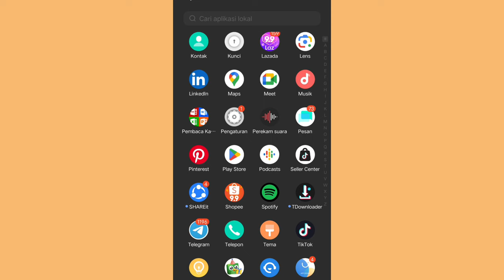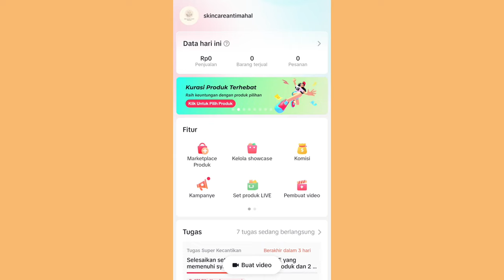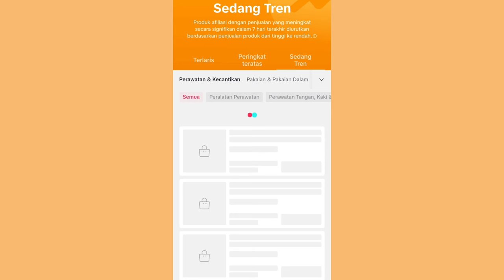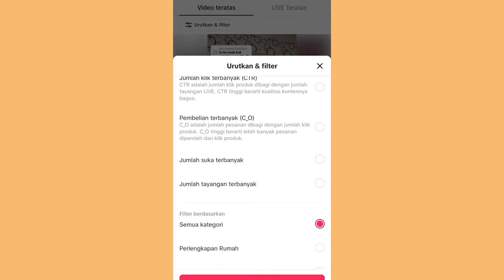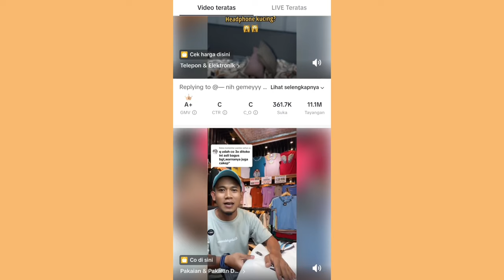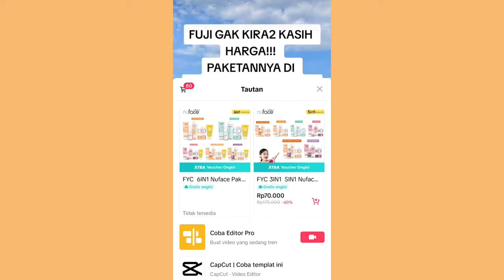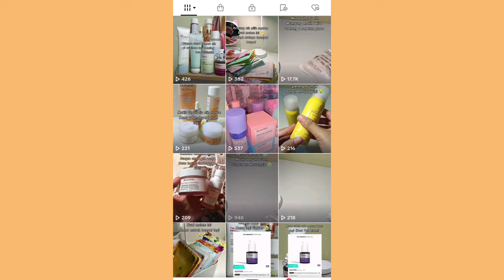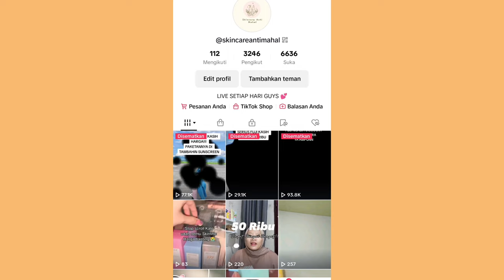TIPS BANJIR ORDERAN ANTI GAGAL 👍 RIBUAN PCS TERJUAL DI TIKTOK AFFILIATE ✅ PEMULA HARUS TAU!!